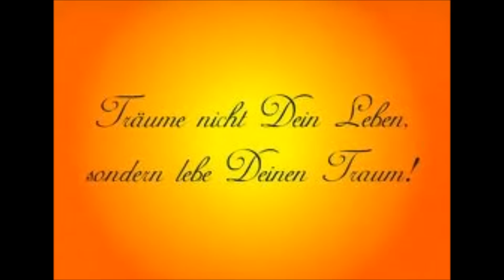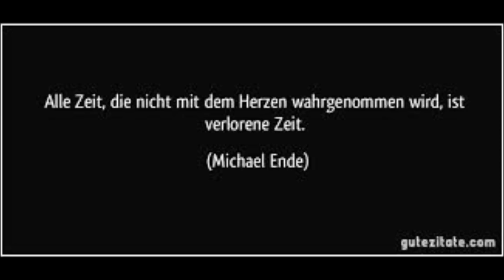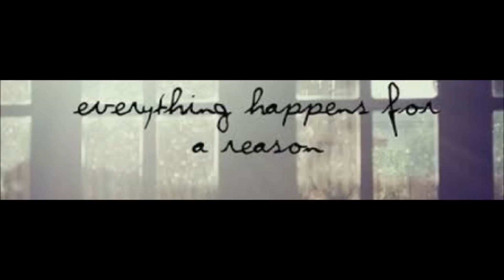Gerhard Hauß........Geh deinen Traum